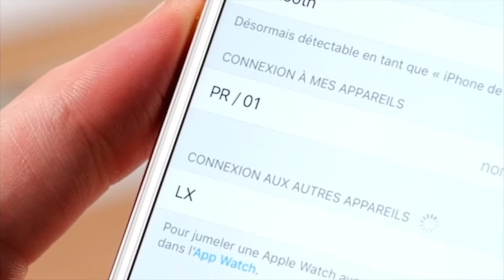La Boite Concept LX Classic : un bureau avec haut-parleurs intégrés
Découvrez le meuble au design intemporel La Boite Concept LX Classique et ses hauts-parleurs intégrés.